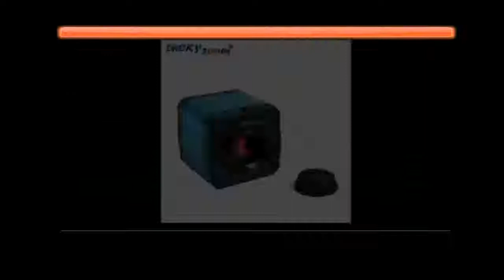Microscope 14MP HDMI Camera 144pc Ring Light Microscopio Latest One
Product On Aliexpress

Brand Name:LUCKY ZOOMMagnification Ratio:500X & UnderModel Number:55SZM45TRSTL25214MP144LEDTheory:Stereo MicroscopeMaterial:MetalDrawtube:TrinocularFeatures:High DefinitionMagnification Ratio:3.5X-90Xeyepiece:WF10X/20mmWorking distance:100mmObjective Lens:SZM0.5X & SZM2.0Xilluminator:144pcs led Ring lightCamera:14MP HDMI Microscope Camera